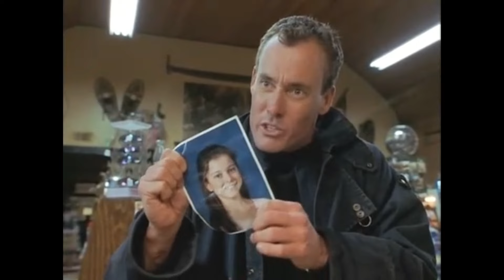Dean Koontz’s ‘Intensity’ Is a Nerve-Shredding Horror Thriller Lost to Time | The Overlooked Motel